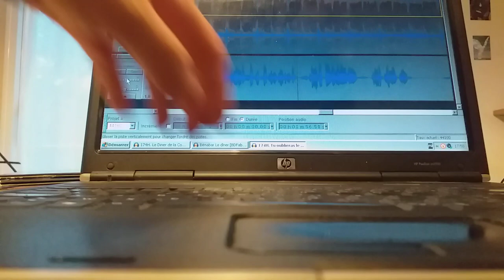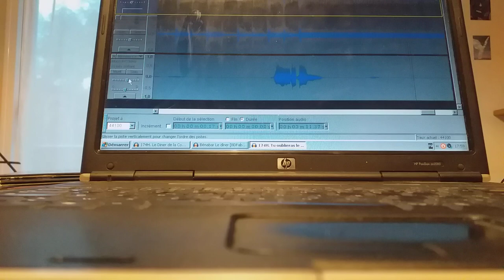Mashup Tu Oublieras le Dîner - 2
Mashup : Le Dîner (Benabar) / Tu m'oublieras (Larusso)